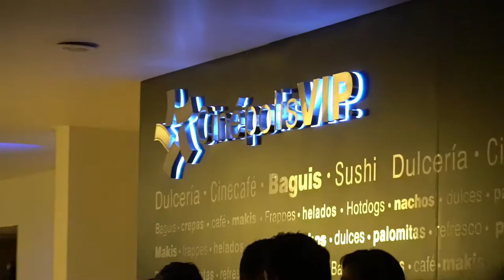Estreno CorazónBorrado Parte 1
Los ECOSIG (Esfuerzos para corregir la orientación sexual e identidad de genero de las personas LGBT+) son una realidad en nuestro país. Juntos podemos ayudar a generar conciencia, hacer este mensaje muy grande. NoEstoyEnfermX CorazónBorrado SinVergüenza Paco Robledo, Patricia Mercado, Ray Contreras, Pepe y Teo.

¿Necesitas apoyo?